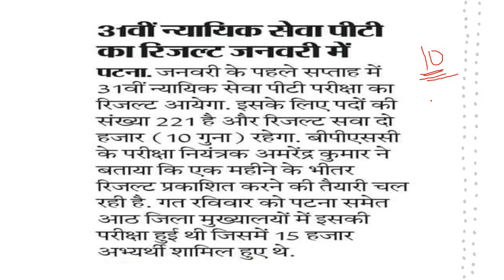31st Bihar Judicial Services Exam 2020: Mains Strategy| Prelims Expected Date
Mains Answer Writing tips